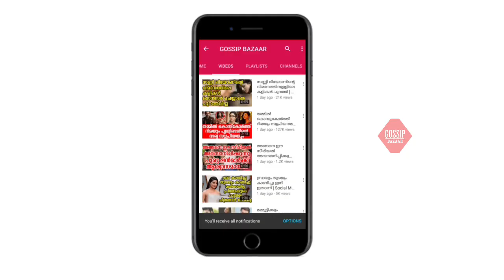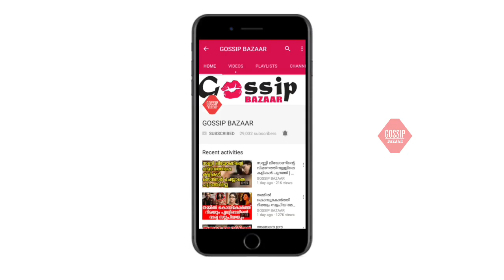14 വർഷമായത്രേ മലയാളികളുടെ പ്രിയ അവതാരക ലക്ഷ്മി നക്ഷത്ര സ്‌ക്രീനിൽ എത്തിയിട്ട് എന്തൊരു വളർച്ച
Watch 14 വർഷമായത്രേ മലയാളികളുടെ പ്രിയ അവതാരക ലക്ഷ്മി നക്ഷത്ര സ്‌ക്രീനിൽ എത്തിയിട്ട് എന്തൊരു വളർച്ച